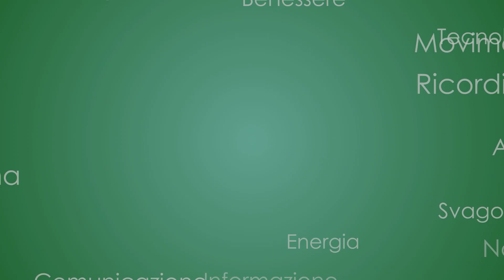Senior TG 24/10/2023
- Macron in Israele:"Obiettivo primario liberare gli ostaggi"
- Oncologia, a cosa servono i test clinici, intervista a Giuseppe Curigliano Direttore del Dipartimento Nuovi Farmaci per Terapie Innovative allo IEO
- Sanità Pubblica, le risorse sono un investimento non una spesa
- Perchè i giovanissimi smettono di praticare sport